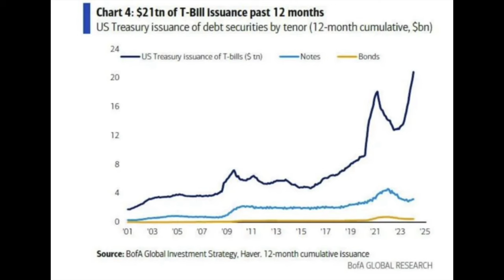Blackrock NOW Has Another MASSIVE Competitor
✴︎Buy Gift Cards with Your Crypto!

Video Suggestions for Beginners to Crypto:
- 3 Things You Should Never Do on a Crypto Exchange: youtu.be/pgZP-voLGpE
- 5 Things Crypto Exchanges Don't Want You to Know: youtu.be/_VcdEovm8u8